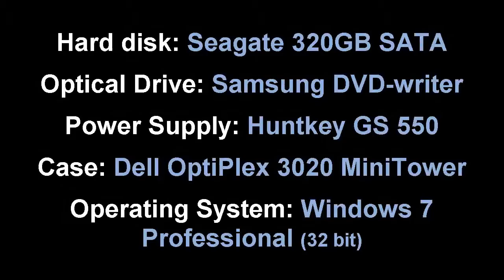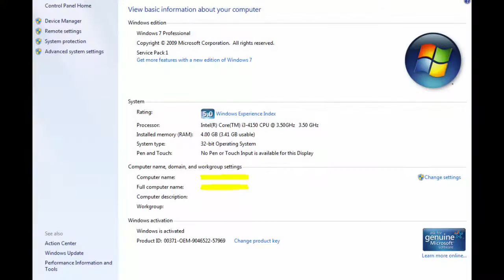How to build Intel Core i3-4150 PC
Using the Dell OptiPlex 3020 MiniTower case, optical drive, hard disk and memory module.